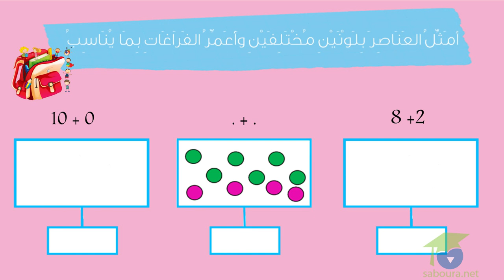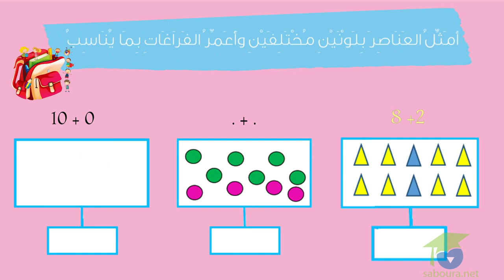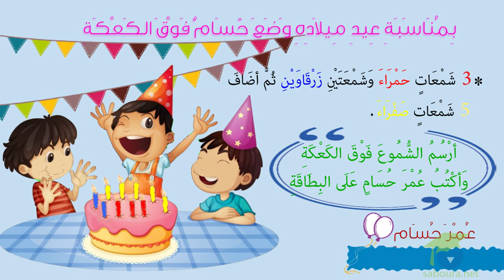المستوى الأول رياضيات - الدرس 28 ـ الأعداد من 10 إلى 99 : العدد 10 ـ part2